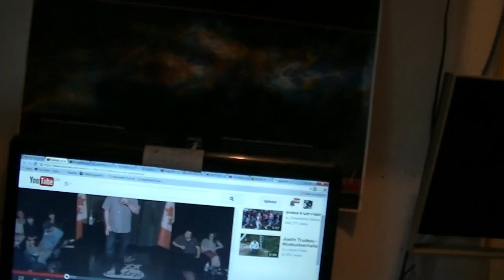your cut of GLOBALzionestNAZI inflationary pie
Featuring:
-=- A.I. deprogramming